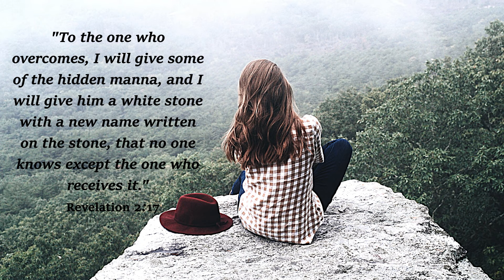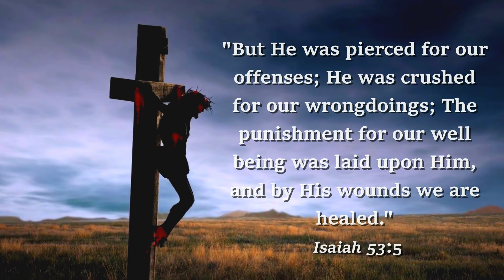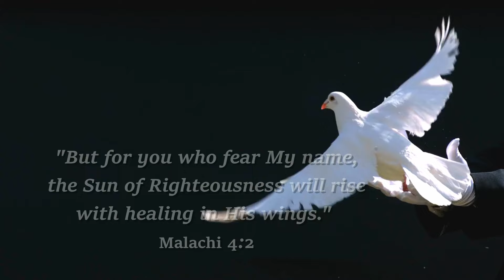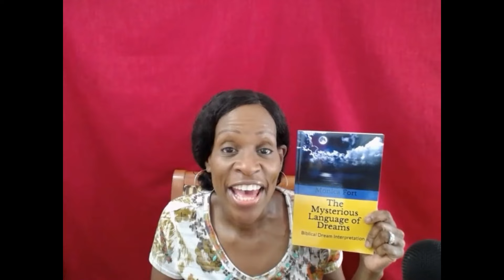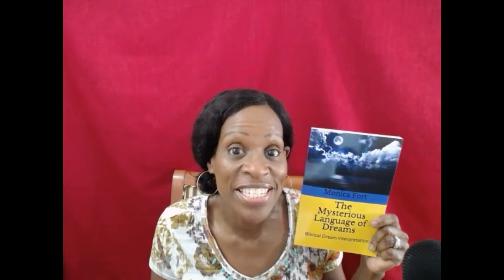Healing in a Dream!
Did you know that you can receive healing in a dream? Many Christians don't know this, but believe it or not, God can use a dream to heal and restore, and this includes a physical or an emotional healing. In this video, I give examples of dreams in which others have been supernaturally healed by God!
The Mysterious Language of Dreams
The Mysterious Language of Dreams Journal
Blessings!